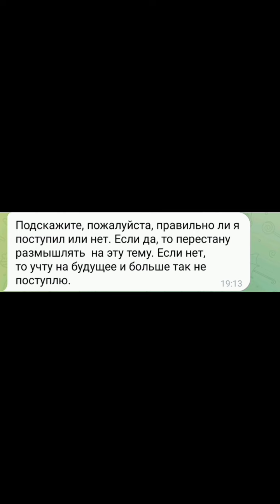Что такое самооценка и как её себе повысить?